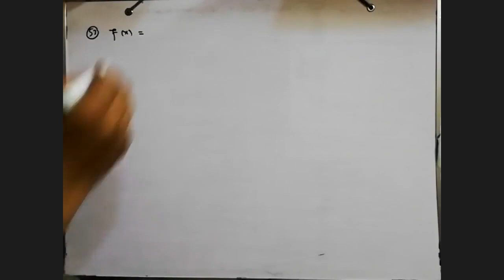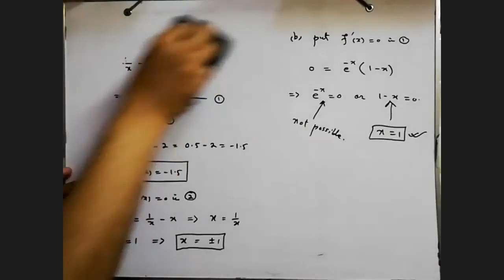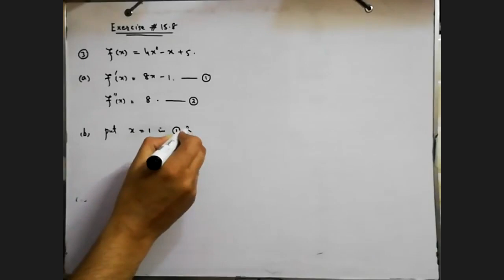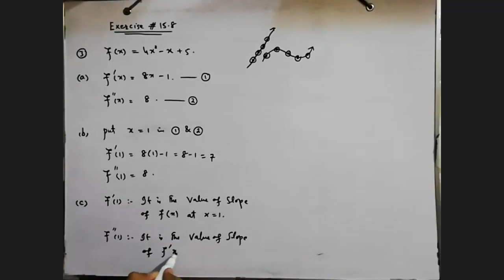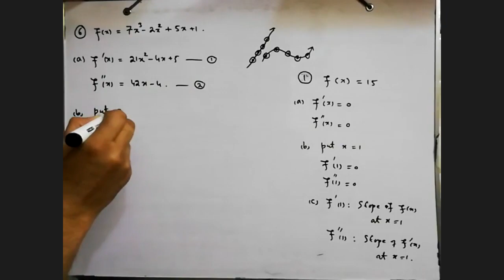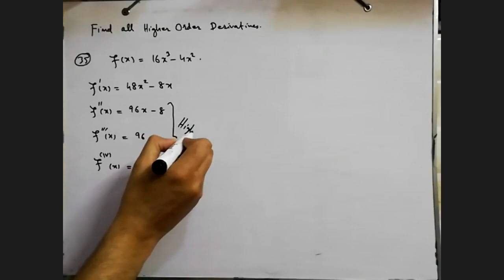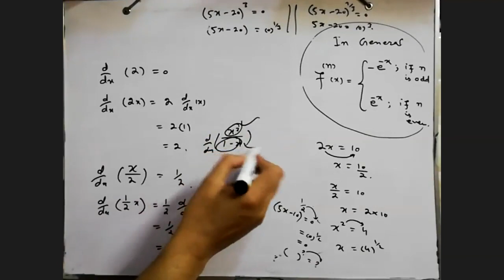BMSI Lecture no 22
ICMA Lectures